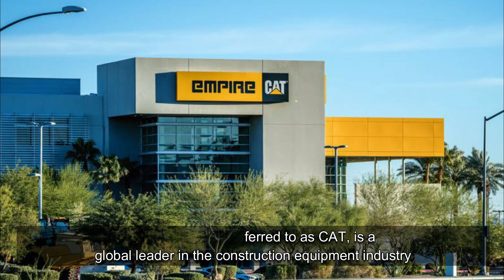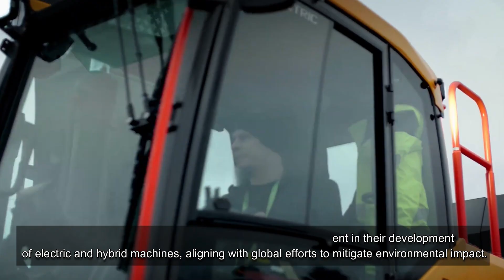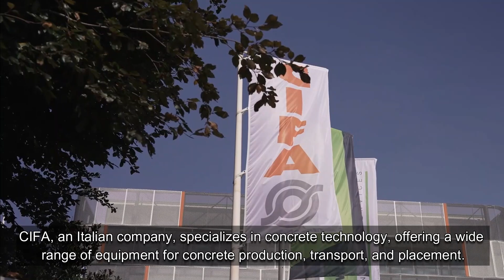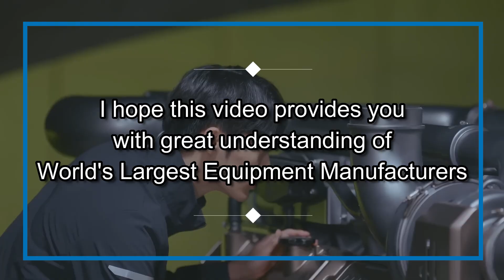World's Largest Equipment Manufacturers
The construction industry is a bustling hive of activity, where the symphony of progress is orchestrated by an array of powerful and versatile machines. These construction equipment not only shape skylines but also drive economic growth and innovation. Behind these machines stand a league of exceptional companies, each with a distinct legacy, innovation prowess, and commitment to pushing the boundaries of construction technology.

Why GCELAB.COM ?

24 X 7
 Online Access & Data Security
 Email Notification
 Resume Builder